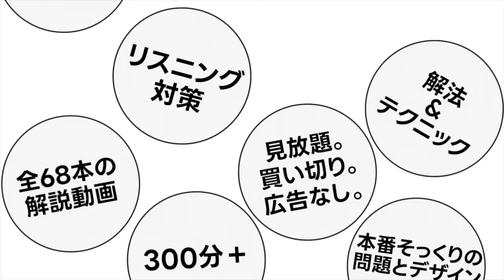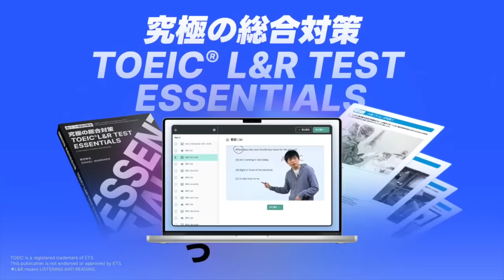第366回TOEIC公開テスト感想【９月２９日午前】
‹出演者情報›
もりてつ
発音指導士